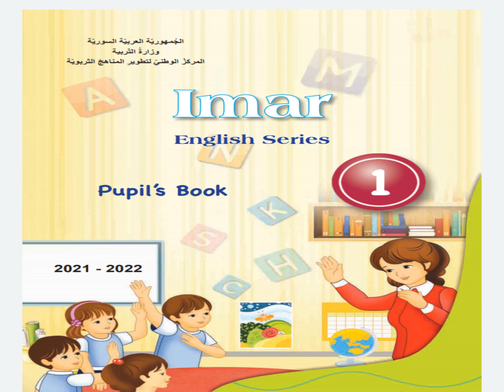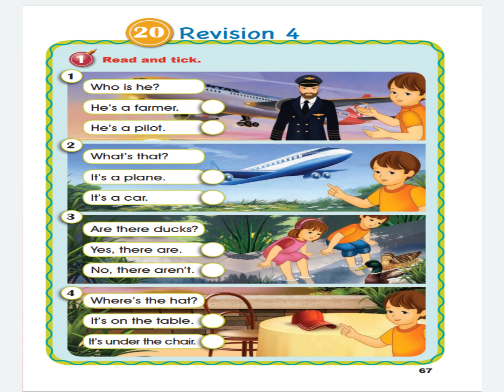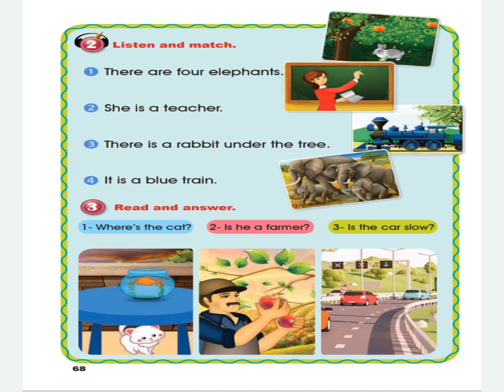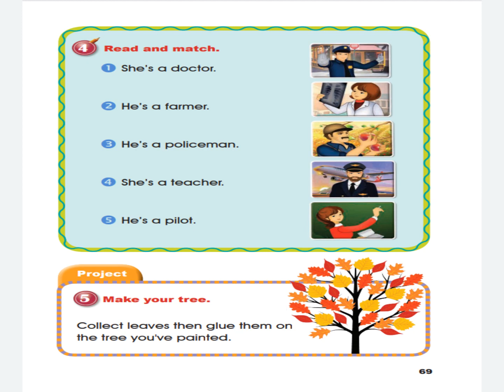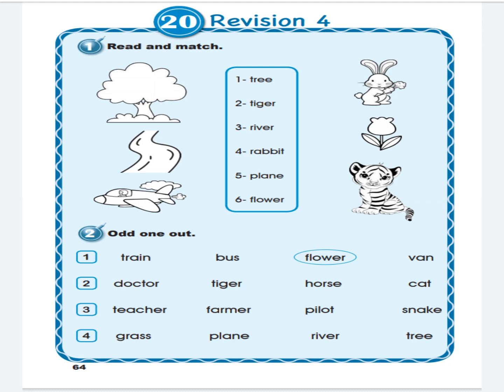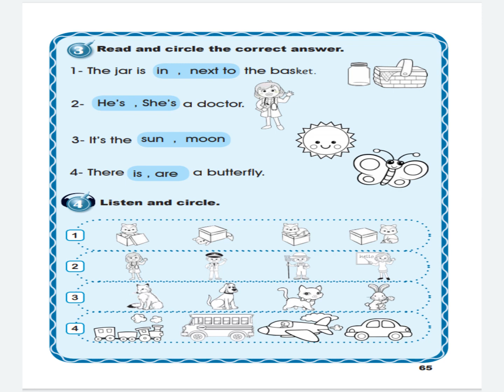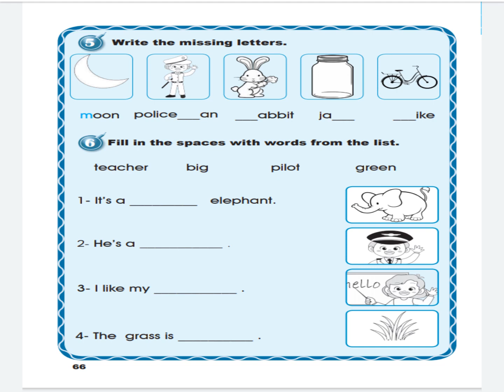الصف الاول الدرس العشرون منهاج جديد 2021-2022